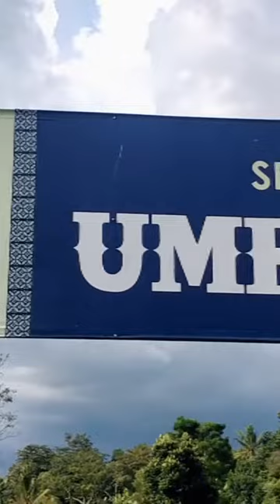PART 27 Amson Ikut Om Kosong 2 ke Papua Airport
yogyakarta di Bandara internasional Kulonprogo Yogyakarta
Om Amson  Tak mau berpisa sama dari  bapa maka Amson dia menangis,😍🥰🥰🙏🙏😊☺️😘😘